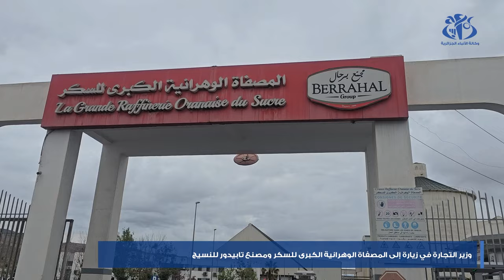وزير التجارة في زيارة إلى المصفاة الوهرانية الكبرى للسكر ومصنع" تابيدور" للنسيج